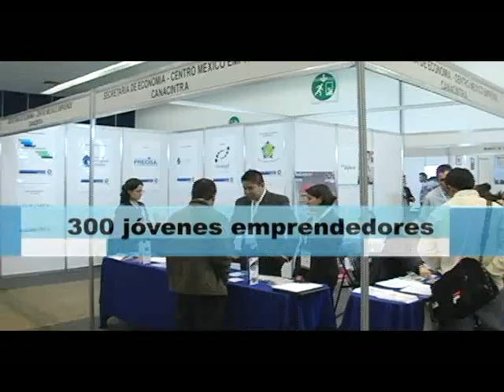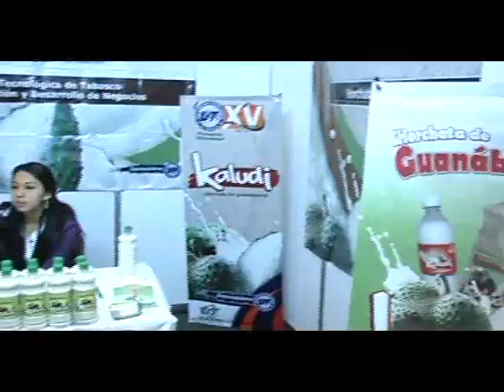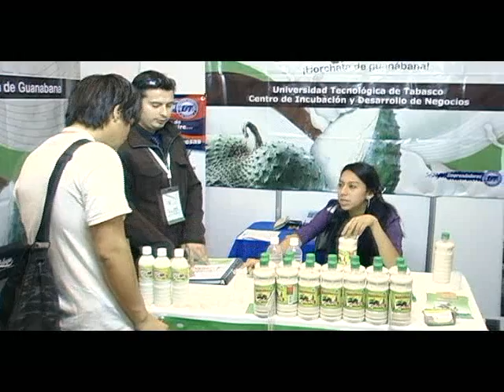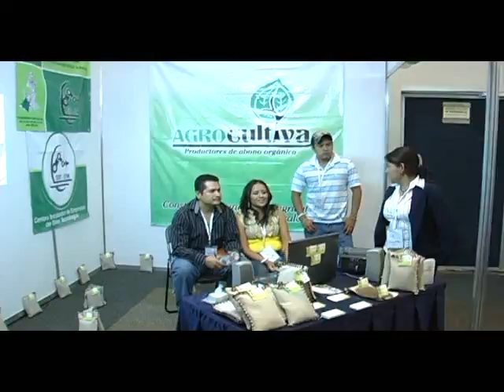FESE VIDEO INSTITUCIONAL